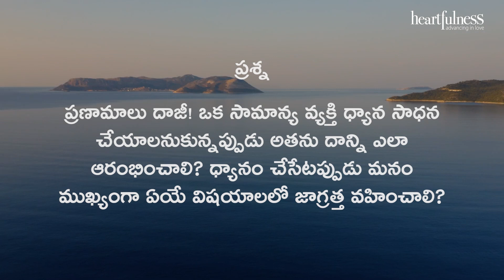సాధన పట్ల వైఖరి | Daaji's talk at Kanha Shanti Vanam on 10th January 2023